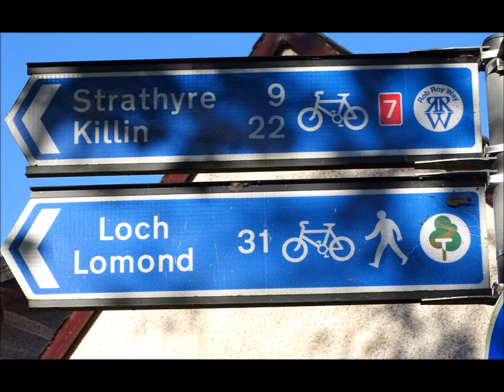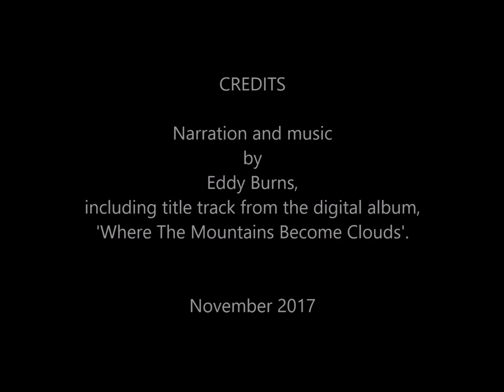ROB ROY WAY - Day 3 - Callander to Strathyre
Third day of walking this long-distance trail in Scotland. After purchasing pies in Callander, we follow the route of the old railway line  as it passes between the foot of Ben Ledi and Loch Lubnaig.